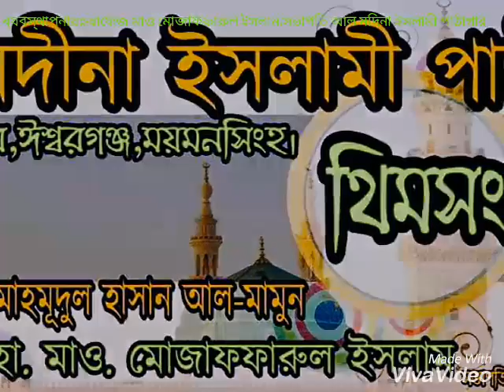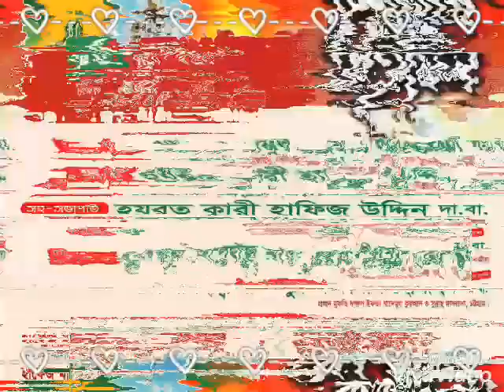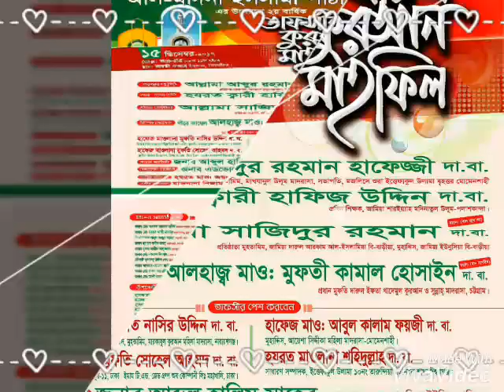আল মদিনা নিয়ে গাওয়া অসাধারণ একটি শিক্ষা মুলক সংগীত।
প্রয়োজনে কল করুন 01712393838